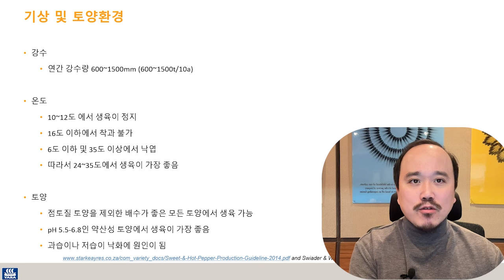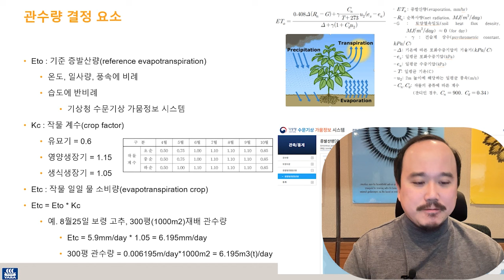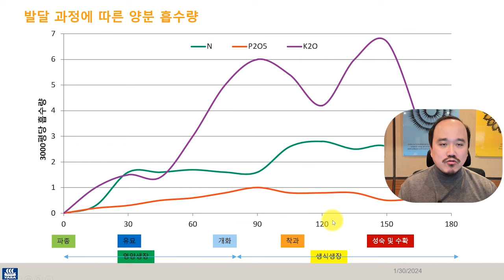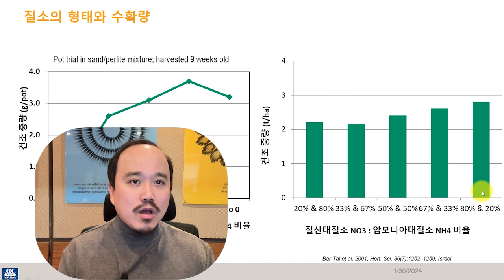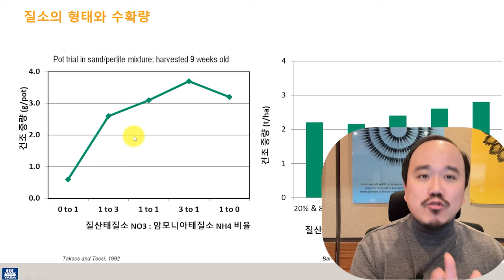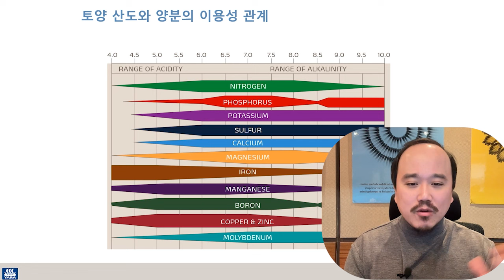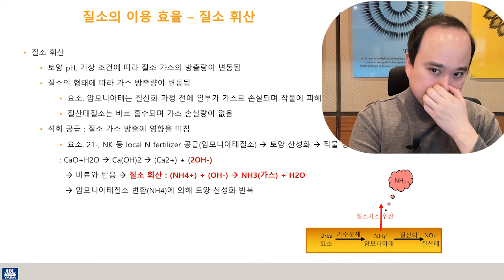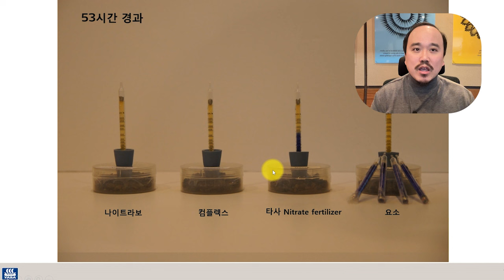2024최신) 고추 1편 - 고추 수확량을 올리는 질소는?? 질산태질소 암모니아태 질소 요소질소 어떤게 가장 좋을까? | 농사 100단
2024최신) 고추 교육 1편 - 고추 수확량을 올리는 질소는?? 질산태질소 암모니아태 질소 요소질소 어떤게 가장 좋을까? | 농사 100단